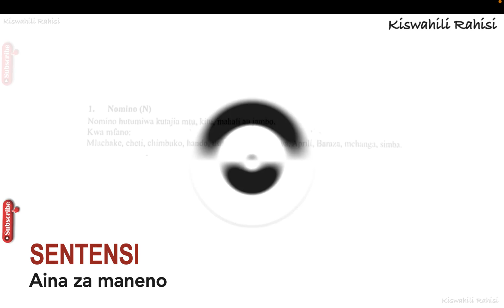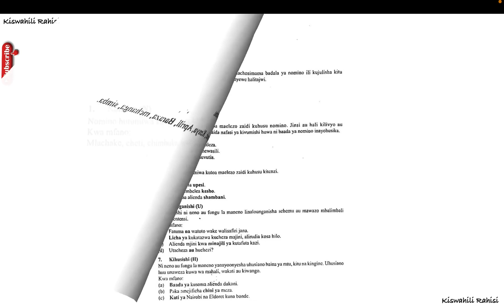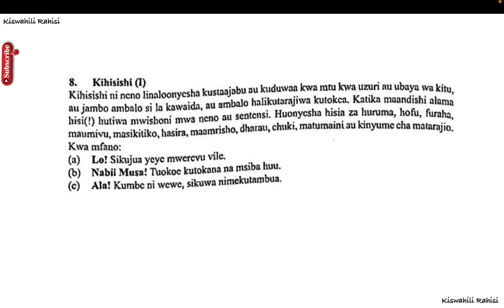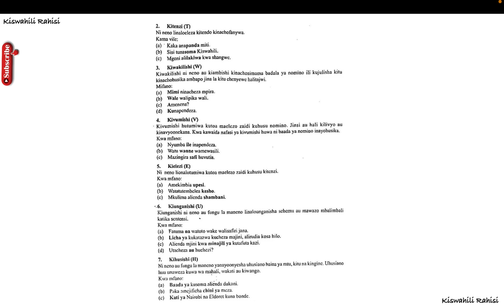aina za maneno